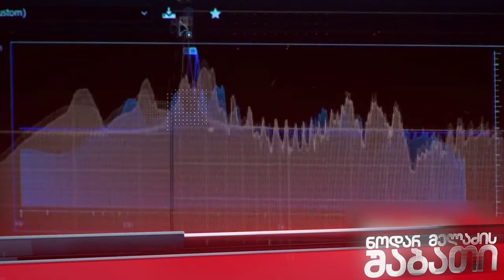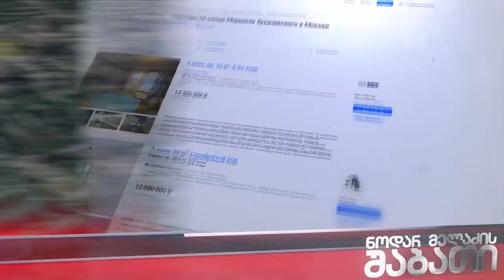ნოდარ მელაძის შაბათი